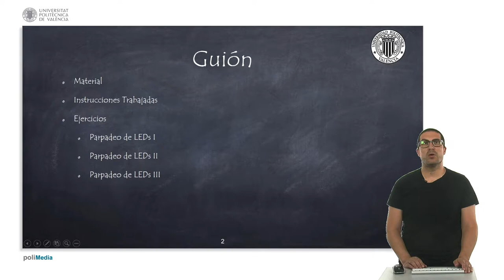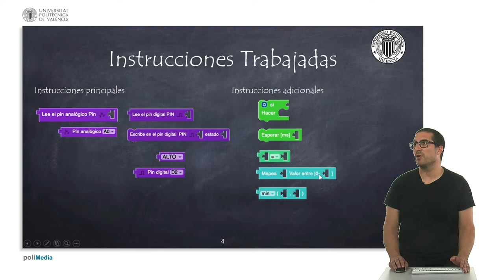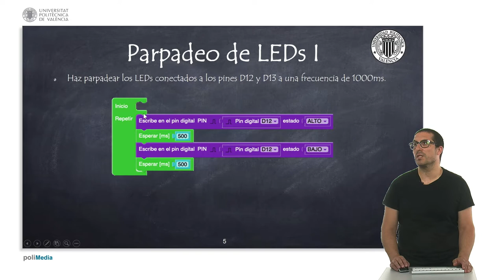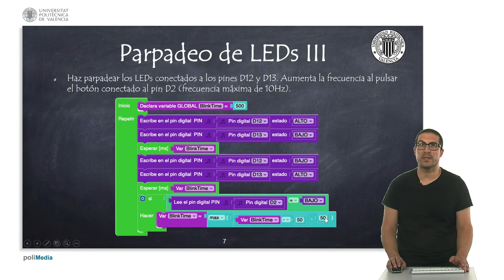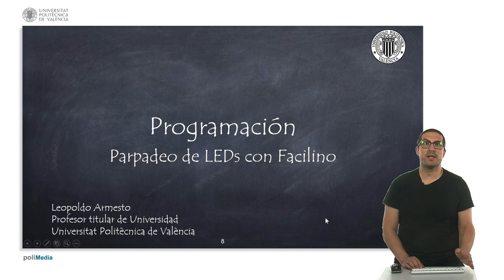20/75 MOOC Internet de las Cosas Parte I: Programación. Parpadeo de LEDs con Facilino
En este vídeo os mostramos cómo hacer parpadear LEDs a través de dos sencillos ejemplos. El primero consiste en envar un SOS, haciendo parpadera los LEDs según el código Morse y el seguno ejemplo, encripta un mensaje con una conocida técnica de encriptación.